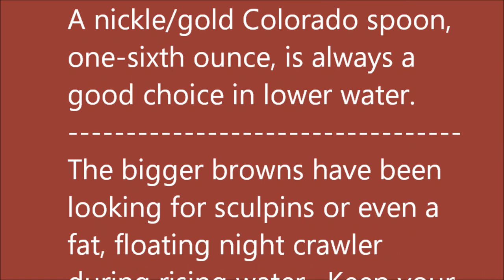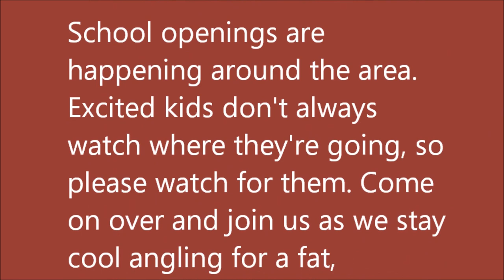August 14, 2024 Arkansas Trout Fishing Report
The Arkansas Ozarks hasn't missed out on the heat wave that's moving across the country, but we have the gem of the White River to cool us down.  The trout love that cold water and the anglers love that cool mist which lowers the air temperature by at least 10 degrees.  The pattern from the dam continues with minimum flows in the morning and large flows (15,000-plus cfs) during the late afternoon.  The lake level is 658.67 feet msl, 2.5 feet below pool level for this time of year.

Catching rainbows has seldom been easier than it's been the last few weeks, undoubtedly due to the low water levels.  Silver blades and orange/brown skirts on a Rooster Tail, or a silver Vibrax Blue Fox with a silver, orange or bubblegum pink bell will bring in a good share of trout.  A nickle/gold Colorado spoon, one-sixth ounce, is always a good choice in lower water.

The bigger browns have been looking for sculpins or even a fat, floating night crawler during rising water.  Keep your eye on the tip of your rod for a little tremor and watch that brown snatch your bait; play it slowly and carefully, no rapid movements, and you'll be able to net it for a picture.

School openings are happening around the area.  Excited kids don't always watch where they're going, so please watch for them. Come on over and join us as we stay cool angling for a fat, energetic rainbow on the White.